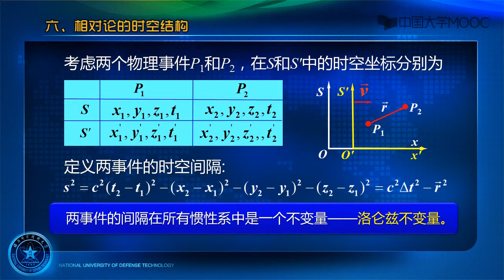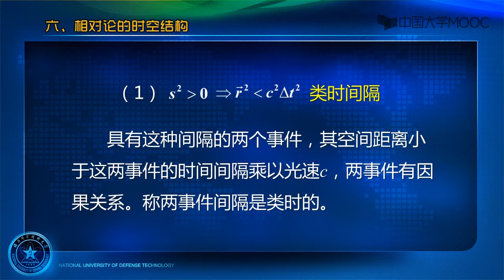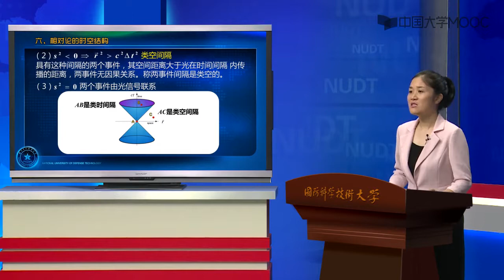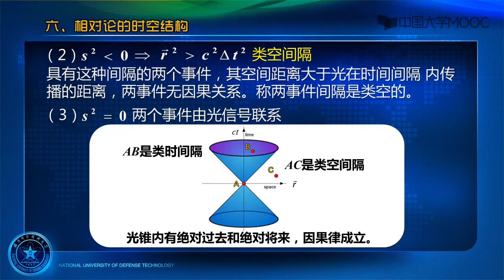相对论的时空结构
播放列表名称：大学物理-相对论

第一讲 狭义相对论产生的背景与实验基础
第二讲 狭义相对论的基本原理
第三讲 洛伦兹变换
第四讲 狭义相对论的时空性质和时空结构
第五讲 相对论质点力学I——洛伦兹协变式的数学形式和时空结构
第六讲 相对论质点力学II——质能关系，动量-能量关系，相对论的多普勒效应